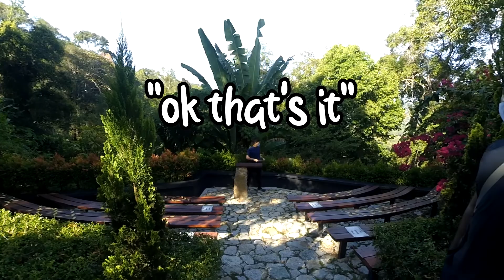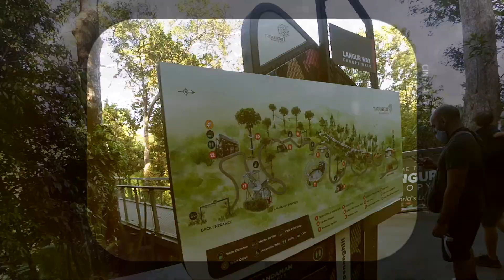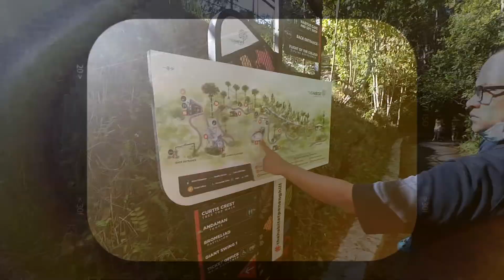the habitat.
yay got lost in a jungle its totally fun stuff.